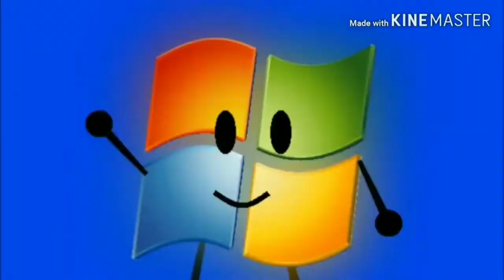TimoAnimate - Channel Trailer July 2020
I dont copy cyananimates trailer credit to him
I'm All about lily gets ungrounded! I love that series!